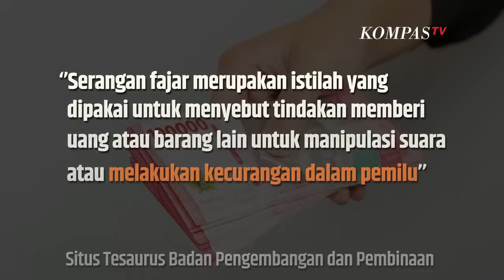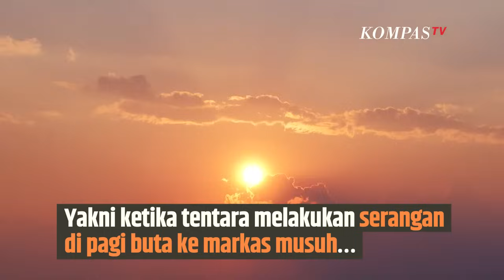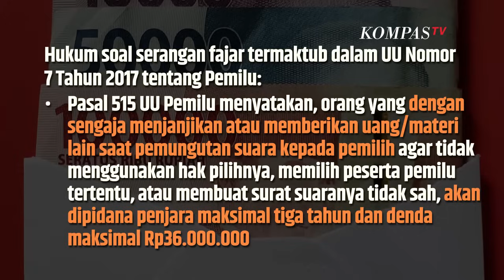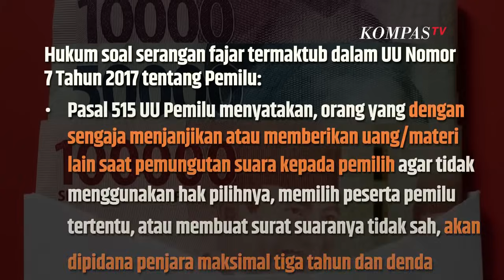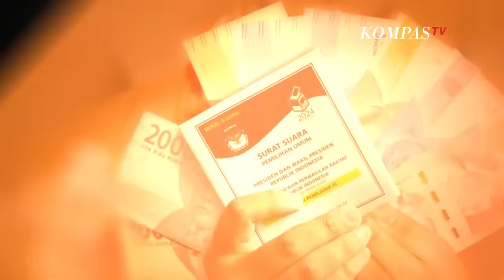SINAU | Waspada Bahaya Serangan Fajar dalam Pemilu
KOMPAS.TV- Sebagai informasi serangan fajar sebelumnya digunakan dalam ranah militer . Yakni ketika tentara melakukan serangan di pagi buta ke markas musuh atau daerah kekuasaan target.

Contoh Serangan Fajar

Modus serangan fajar:

 Memberikan uang tunai Memberi beras, minyak, gula dll Memberi pakaian Memberi pulsa atau paket data internetSerangan fajar seringnya dilancarkan oleh orang lain atau jasa yang dibayar atau orang yang menjual hak suara untuk pemilu.

Hukum Serangan Fajar dalam Undang Undang

Hukum soal serangan fajar termaktub dalam UU Nomor 7 Tahun 2017 tentang Pemilu:

 Pasal 515 UU Pemilu menyatakan, orang yang dengan sengaja menjanjikan atau memberikan uang/materi lain saat pemungutan suara kepada pemilih agar tidak menggunakan hak pilihnya, memilih peserta pemilu tertentu, atau membuat surat suaranya tidak sah, akan dipidana penjara maksimal tiga tahun dan denda maksimal Rp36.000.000 Pasal 523 ayat (2) menyatakan setiap pelaksana, peserta, dan/atau tim kampanye pemilu yang sengaja menjanjikan atau memberikan imbalan kepada pemilih pada masa tenang akan dipidana penjara paling lama 4 tahun dan denda paling banyak Rp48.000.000 Pasal 523 ayat (3) menyatakan setiap orang yang sengaja menjanjikan atau memberikan uang atau materi lain agar pemilih tidak menggunakan hak pilihnya atau memilih peserta pemilu tertentu dipidana penjara paling lama tiga tahun dan denda maksimal Rp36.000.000Hukum Terima Serangan Fajar dalam Islam

Melansir NU Online, via Kompas.tv, 13 Februari 2024 berdasarkan Fatwa Majelis Ulama Indonesia ditegaskan bahwa, Fatwa Majelis Ulama Indonesia Menegaskan hukum serangan fajar atau politik uang adalah haram.

Nahdlatul Ulama melalui Muhammadiyah melalui Majelis Tarjihnya menegaskan bahwa politik uang termasuk dalam perbuatan haram. Disamakan dengan risywah, diharamkan bagi pemberi dan penerimanya.